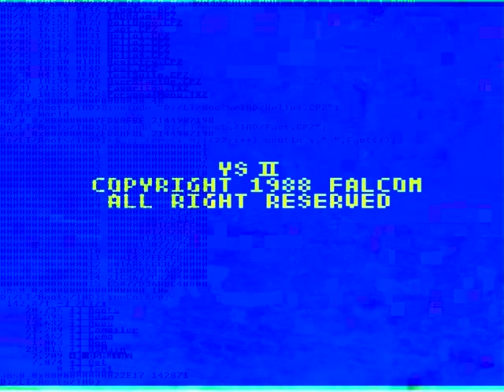Don't miss your chance.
I’m going for camping.
Let’s assume it’s ready now.